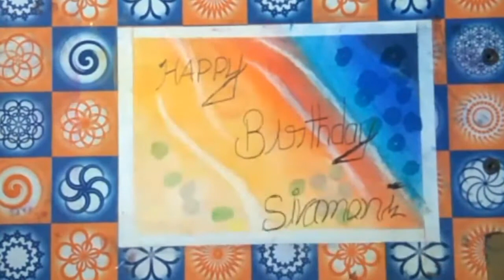art videos ,🍬Happy birthday🍰 🍬Sivamani🍰 art video in soft pastels , 👉(Hari PS Prasad channel )👈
Wish you many more happy returns of the day Sivamani,  all D best Sivamani, you are my best friend Sivamani,  I like your attitude and your smile, Once More Happy Birthday Sivamani

Camel oil pastels

camel soft pastels

this is oil pastels

camel soft pastels, 36 shades

CAMEL DRAWING kit